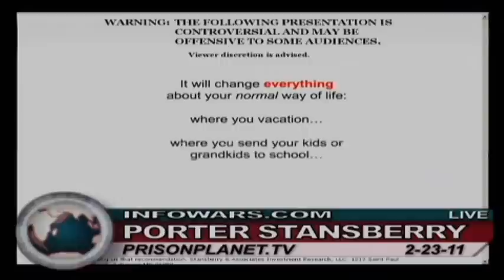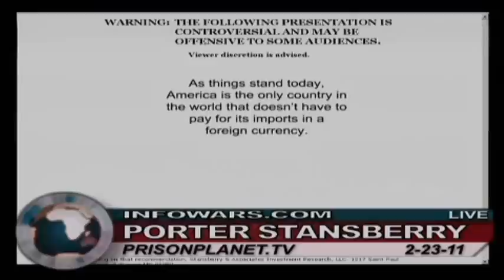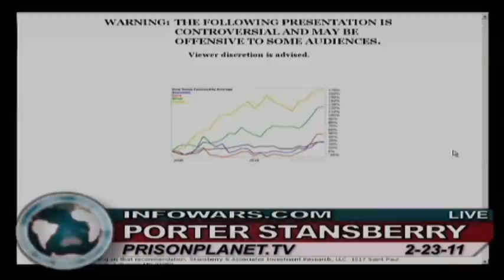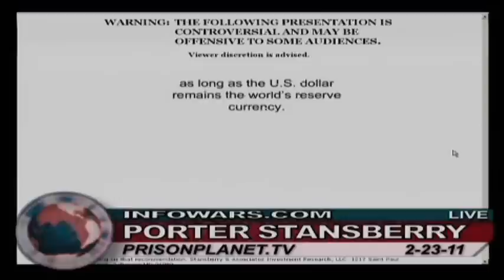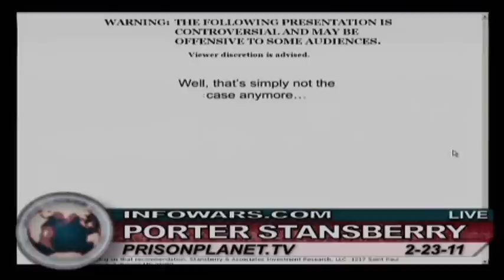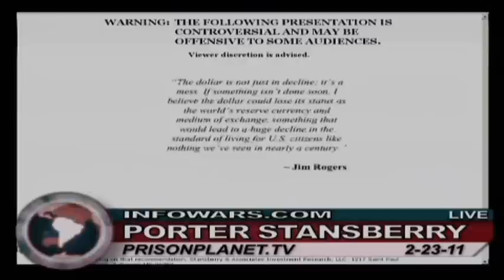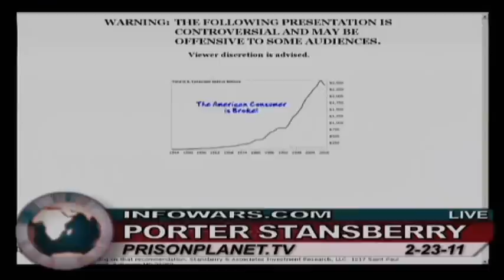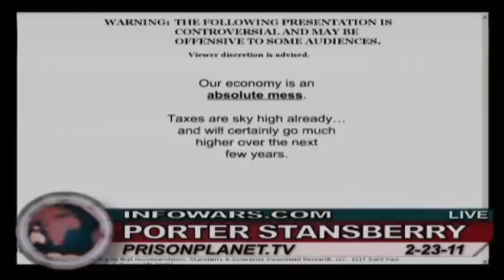Porter Stansberry : Paper Debt Will Destroy Dollar in 12 Months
(44 Minutes)
Alex Jones interview of Trends Researcher Porter Stansberry.

The Bankruptcy of the United States is Now Certain
Porter Stansberry

It's one of those numbers that's so unbelievable you have to actually think about it for a while... Within the next 12 months, the U.S. Treasury will have to refinance $2 trillion in short-term debt. And that's not counting any additional deficit spending, which is estimated to be around $1.5 trillion. Put the two numbers together. Then ask yourself, how in the world can the Treasury borrow $3.5 trillion in only one year? That's an amount equal to nearly 30% of our entire GDP. And we're the world's biggest economy. Where will the money come from?
How did we end up with so much short-term debt? Like most entities that have far too much debt -- whether subprime borrowers, GM, Fannie, or GE --
the U.S. Treasury has tried to minimize its interest burden by borrowing for short durations and then "rolling over" the loans when they come due. As they say on Wall Street, "a rolling debt collects no moss." What they mean is, as long as you can extend the debt, you have no problem. Unfortunately, that leads folks to take on ever greater amounts of debt... at ever shorter durations... at ever lower interest rates. Sooner or later, the creditors wake up and ask themselves: What are the chances I will ever actually be repaid? And that's when the trouble starts. Interest rates go up dramatically.
Funding costs soar. The party is over. Bankruptcy is next.